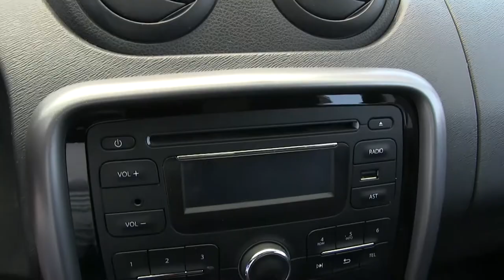Renault / Sandero / 2015